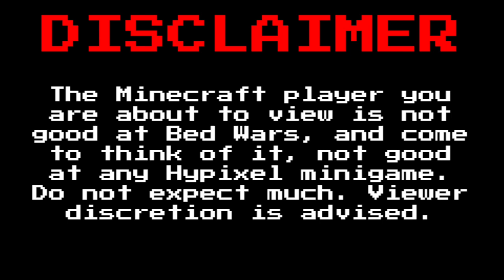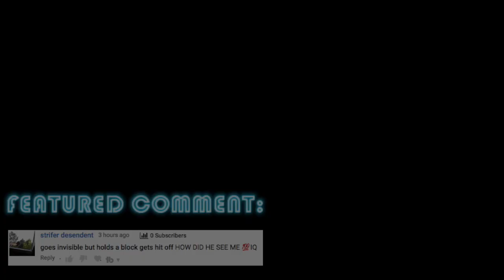BedWars 1 Hour Challenge! - Bed Destruction Compilation - Hypixel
1 Hour Bed Destruction Challenge! This Hypixel BedWars challenge in one of my favorites, destroy as many beds as you can in one hour! Good luck. Leave your scores below.